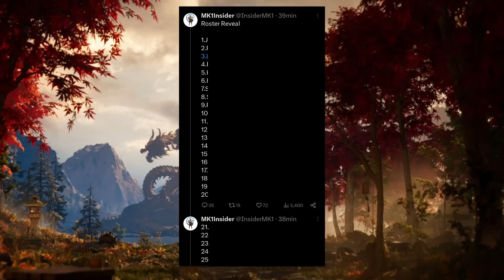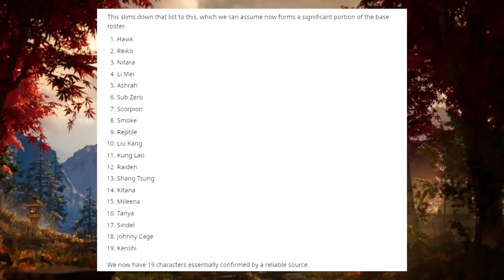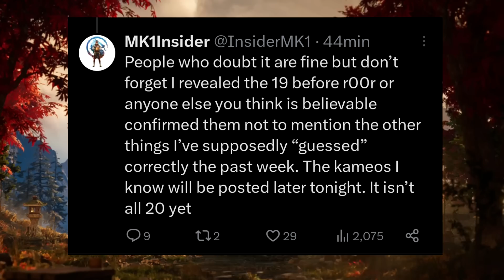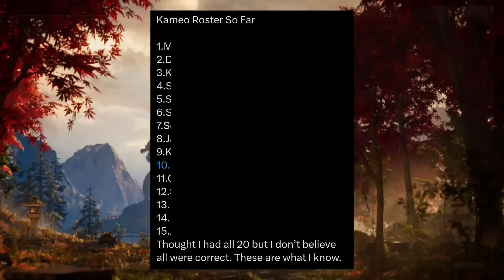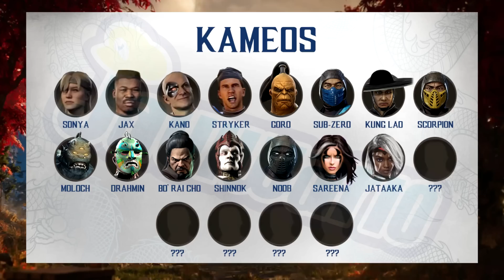⚠️ROSTER BASE Y KAMEOS FILTRADOS! MORTAL KOMBAT 1!